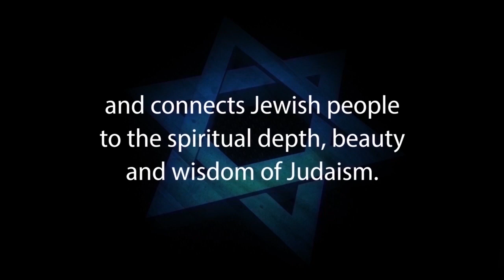JUDAISM - SHABBAT Sabbath and Jewish Holidays – Rabbi Michael Skobac – Jews for Judaism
In SPECIAL DAYS: SHABBAT AND HOLIDAYS, Rabbi Michael Skobac, Director of Education of Jews for Judaism presents Part 6 of JUDAISM 101, an entry level seminar series for Jews to explore the essential ideas and practices of Judaism and Jewish thought.

• JEWS FOR JUDAISM is an international organization dedicated to countering the growing multi-million dollar efforts of Christian missionary groups that target Jews, the impact of cults and eastern religions, assimilation and other challenges to Jewish continuity.  JEWS FOR JUDAISM's goals are to strengthen Jewish pride and identity and to win back Jews who have been influenced by missionaries and cults. We achieve our goals through FREE educational programs, materials and counseling services that connect Jewish people to the spiritual depth, beauty and wisdom of Judaism and keep Jews Jewish.